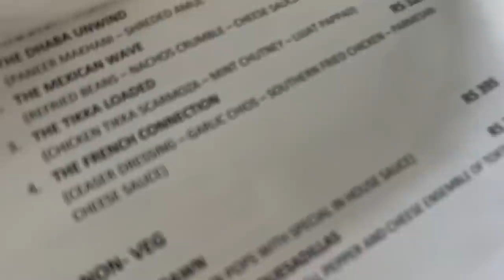24 Hours in Chennai | Ahaana Krishna | Vlog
I hope you enjoyed travelling 24 hours with me on a fun , crazy day in Chennai 😋😜

Also also , to get your hands on Vilvah’s cruelty-free skincare products, follow my special link , through which you guys can get a special discount